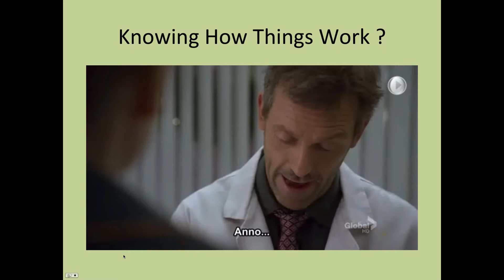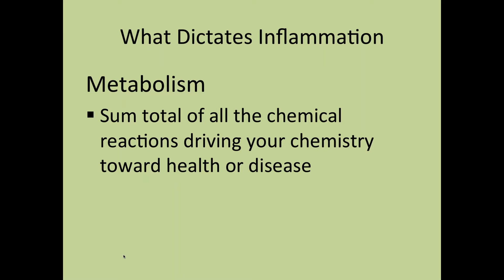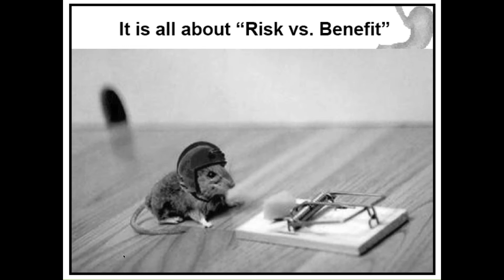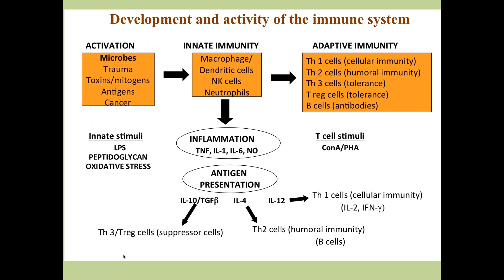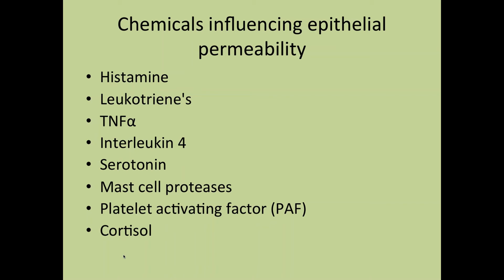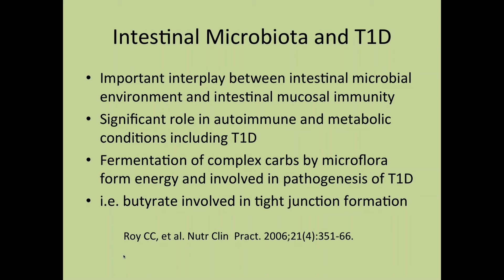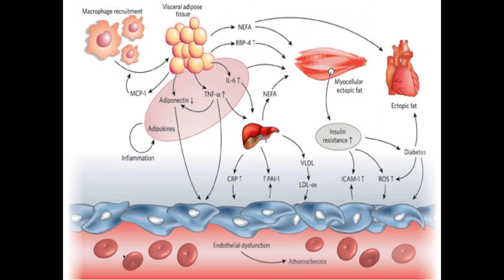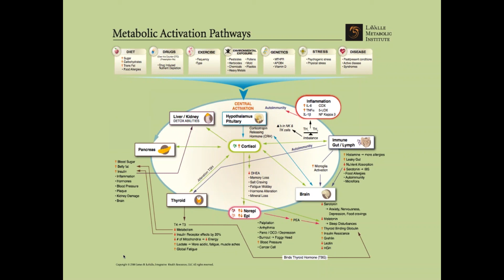Inflammation Management Webinar:James LaValle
Inflammation is a normal physiological process that is now understood to play a major role in many chronic medical illnesses, including cancer, heart disease, asthma, and obesity.